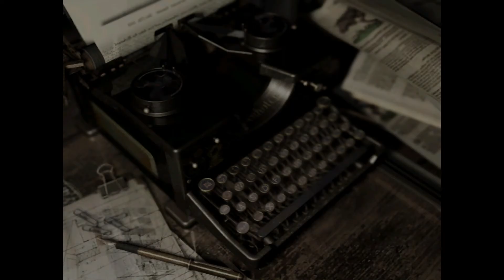Resident Evil HD Remaster Playthrough Part 8 | CRIMSON HEADS BE EVERYWHERE!!!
Hi everybody! Im doing a resident evil series on all the old resident games all the way from RE1 to maybe RE7  I might be to scared to do that one we will see LOL. Anyway i hope you all enjoy the video feel free to stick around for more video on the way soon!!